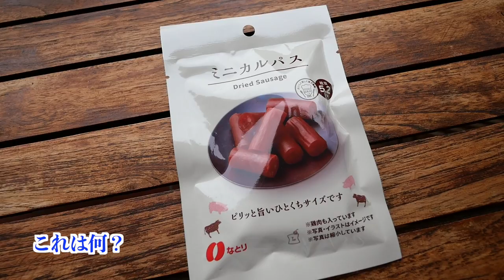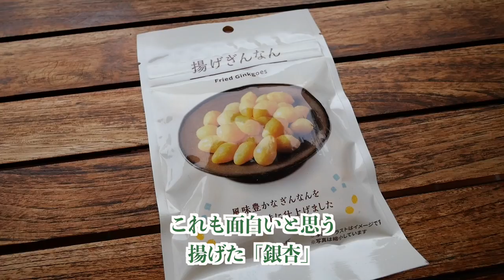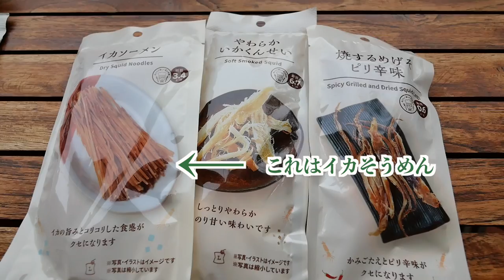サッポロビールを人生で初めて飲んだ【ドイツ人の反応】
今回は、ドイツの両親に日本から持参したサッポロビールを飲んでもらいました！
人生で初めて飲む日本の缶ビールの感想は？・・・
さらに、日本から沢山のお酒のおつまみを持参したので、食べてもらいました！
柿の種、スルメイカ、チーズおかき、茎わかめ、チーズたら、などなど
ドイツの両親が一番気に入った日本のおつまみとは？、、、